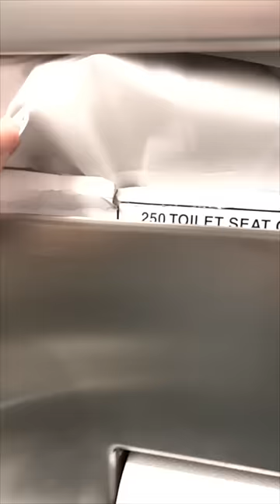ALASAN ORANG AMERIKA CEBOK PAKAI TISSU?!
Dan itulah alasan orang amerika cebok pakia tissue